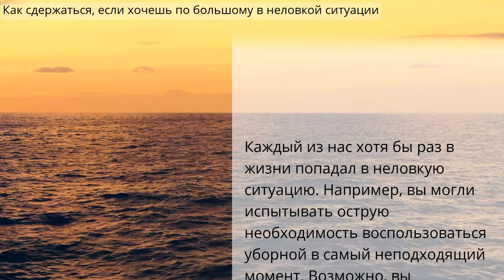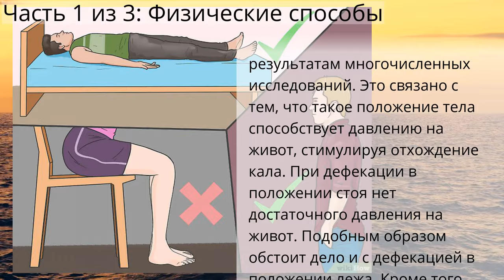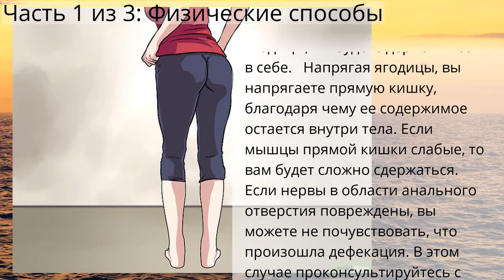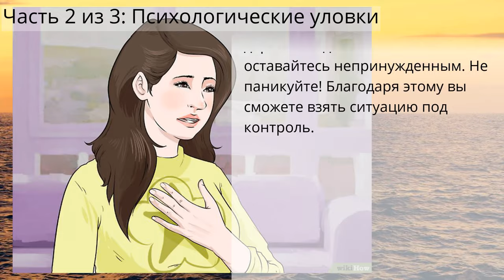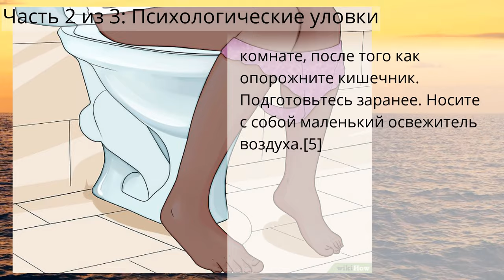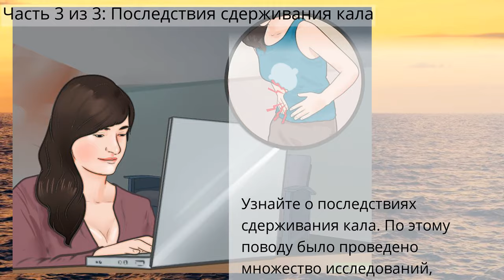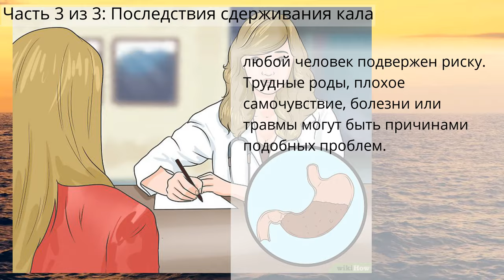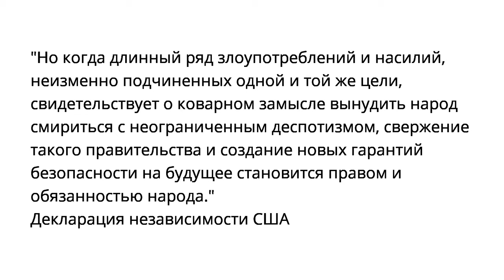Как сдержаться, если хочешь по большому в неловкой ситуации - Хочешь покакать ?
Как сдержаться, если хочешь по большому в неловкой ситуации
Часть 1 из 3: Физические способы
Часть 2 из 3: Психологические уловки
Часть 3 из 3: Последствия сдерживания кала